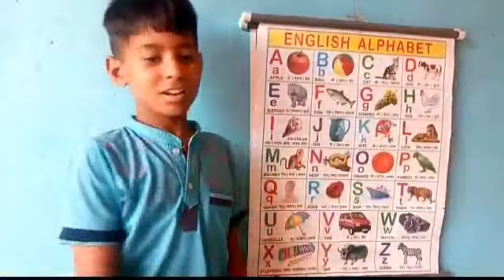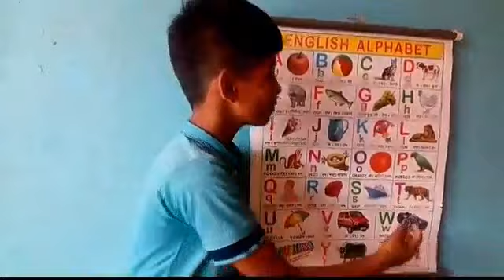abc song phonics song alphabet song। english varnamala| a for apple b for ball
Hello friends